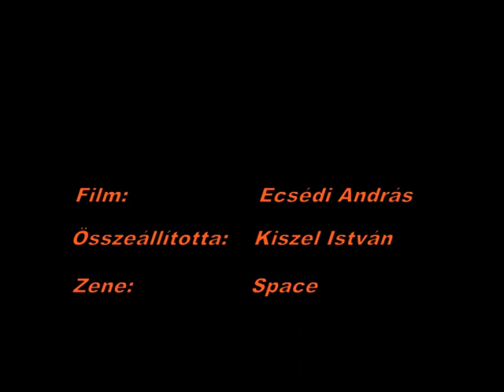A Magyar Néphadsereg ejtőernyős válogatottja belgiumi versenyen 1977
A Magyar Néphadsereg ejtőernyős válogatottja belgiumi versenyen 1977-ben. Hüse Károly az ötcsatornás Strato Starral, amely az első hazánkban használt  légcellás ejtőernyők egyike volt. A slideren "Hüse" felirat látható, ma Hüse Tomi őrzi. A delegáció tagjai:  Gajdán Miklós, Furkó Kálmán, Hüse Károly, Janovics Ferenc, Ecsédi András, Nemes László, Mészárovics György.